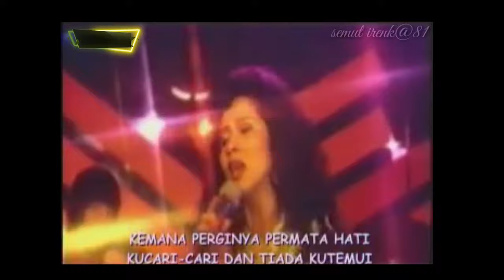DERITAMU DERITAKU .Rhoma irama & Riza umami